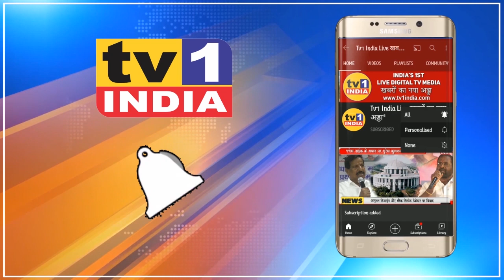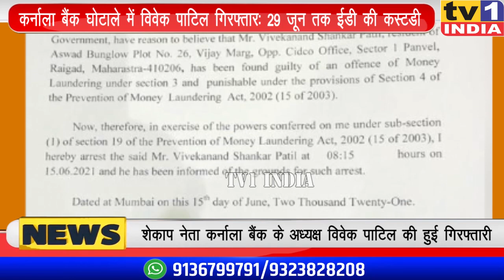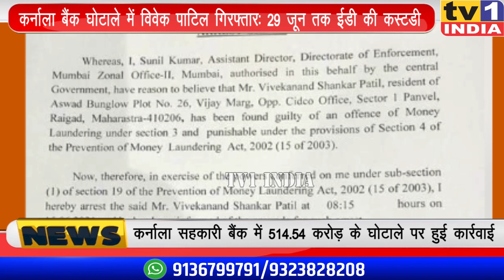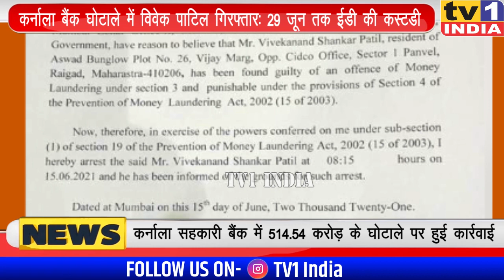गिरफ्तार Vivek Patil की सम्पत्ति जब्त करने की मांग : Karnala Bank Scam में 25 जून तक हिरासत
514 करोड़ के कर्नाला सहकारी बैंक घोटाला प्रकरण में शेकाप नेता और पूर्व विधायक विवेक पाटिल गिरफ्तार हो गए हैं. विवेक पाटिल पर फर्जी दस्तावेजों के जरिए 60 हजार निवेशकों के 514 करोड़ 54  लाख की जमापूंजी पर हाथ साफ करने का आरोप है. बीजेपी विधायक प्रशांत ठाकुर और विधायक महेश बालदी 2019 से कर्नाला बैंक घोटाले में कार्रवाई की मांग कर रहे थे. बीजेपी नेता कीरिट सोमय्या ने इसे लेकर रिजर्व बैंक और ईडी में शिकायत की थी.